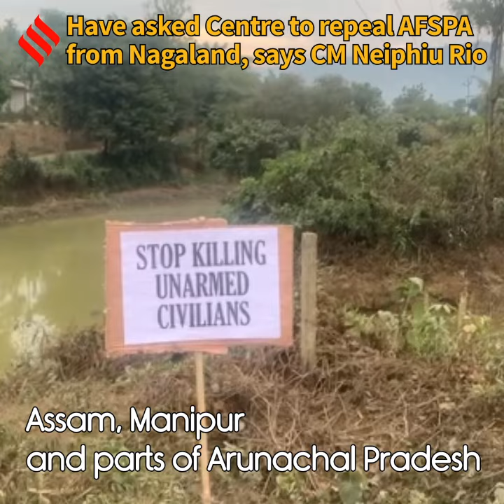Have Asked Centre To Repeal AFSPA From Nagaland, Says CM Neiphiu Rio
Nagaland CM Neiphiu Rio attended funeral service of civilians killed in army's anti-insurgency operation at Oting in Nagaland's Mon district.